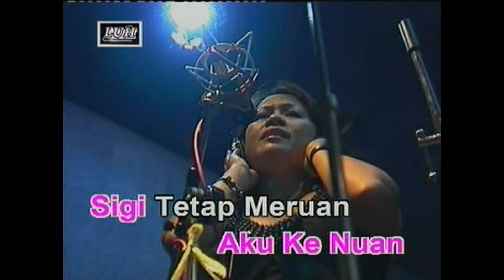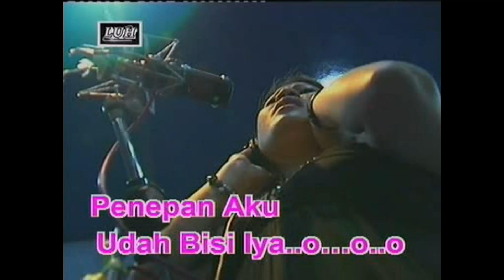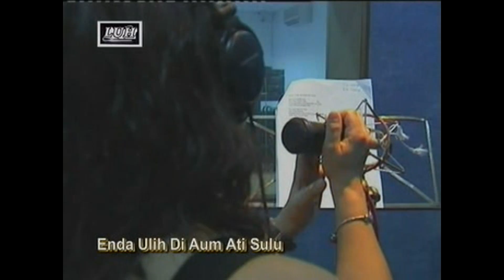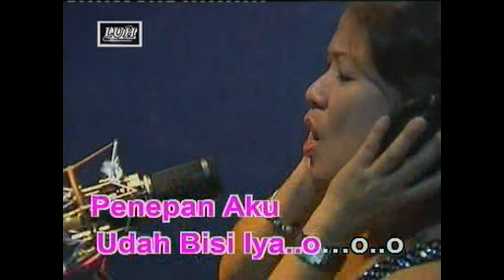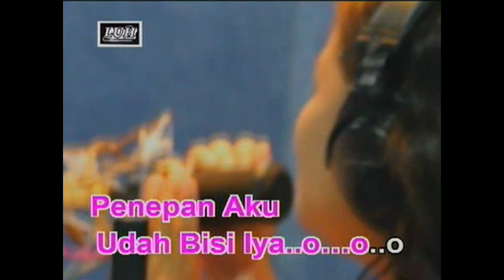Enda Ulih Di Aum Ati Sulu - Angela Lata Jua